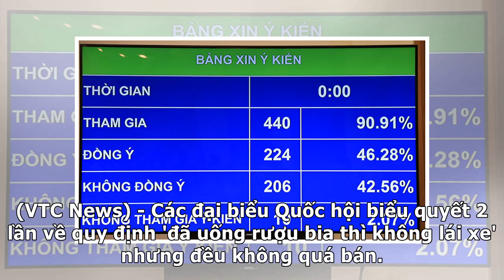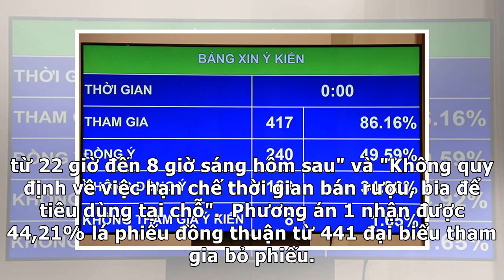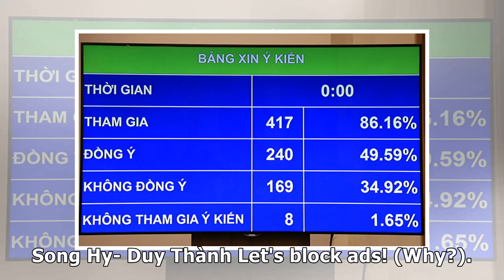Quy định 'Đã uống rượu bia thì không lái xe' chưa được đại biểu Quốc hội đồng thuận - VTC News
► Quy định 'Đã uống rượu bia thì không lái xe' chưa được đại biểu Quốc hội đồng thuận - VTC News | Fast News

✔ (VTC News) - Các đại biểu Quốc hội biểu quyết 2 lần về quy định 'đã uống rượu bia thì không lái xe' nhưng đều không quá bán. Một đề xuất phải 'bỏ phiếu lại' Liên quan tới đến việc uống rượu, bia của người điều khiển phương tiện giao thông khi tham gia giao thông, cả 2 phương án "Cấm điều khiển phương tiện giao thông mà trong máu hoặc khí thở có nồn...

✔ You can see the details of "Quy định 'Đã uống rượu bia thì không lái xe' chưa được đại biểu Quốc hội đồng thuận - VTC News | Fast News" here: